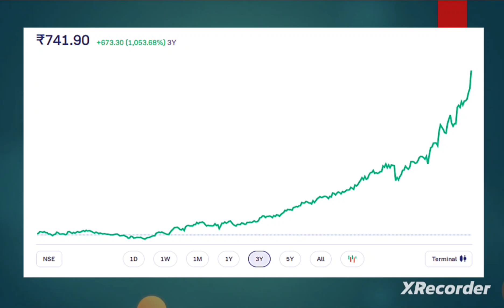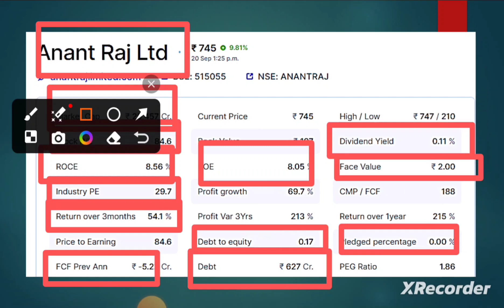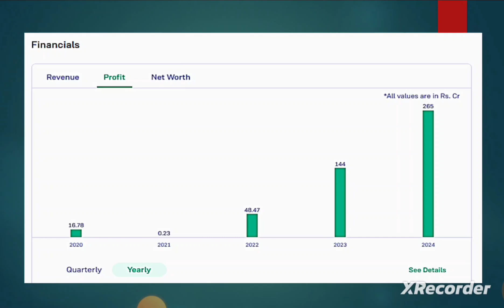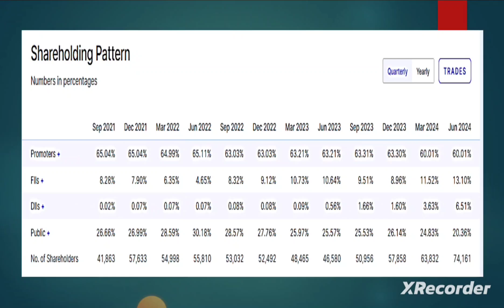anant raj stock | anant raj share target | anant raj share analysis | anant raj share latest news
Is ANANTRAJ a good stock to buy?
What is the demerger ratio of ANANTRAJ?
What is the price of ANANTRAJ?
क्या अनंत राज खरीदने के लिए एक अच्छा स्टॉक है?

This video only for education and knowledge purpose Before taking any decision please once consult with your financial advisor or do your own research. The channel would not be responsible for any financial gain as well as for losses. I am not SEBI registered.